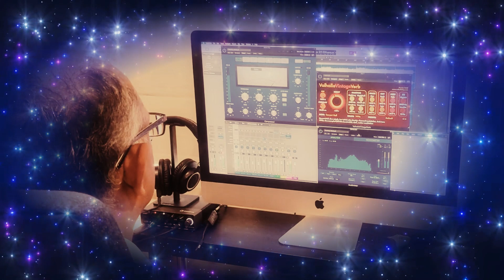യാത്ര തുടങ്ങി വിദ്വാന്മാർ പൈതലിനെ തേടി - Yathra Thudangi..Latest Malayalam Christmas Carol Song.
Lyrics : PK Johnson
Orchestration & Sound Recording : Santhosh Abraham
Camera & Video Editing : Roy George (Sunil)
Singers : PK Johnson, Biju George, Roy George
Annie Johnson, Anju Jacob & Simmy Santhosh.

Lyrics
യാത്ര തുടങ്ങി യാത്ര തുടങ്ങി
വിദ്വാന്മാർ പൈതലിനെ തേടി
ആ ദിവ്യ താരകം വഴികാട്ടിയായി
ആ മൂവർ നാഥനെ തേടി യാത്രയായി

കാടും മേടും കടന്നു ചെന്ന്
കൊട്ടാരങ്ങൾ തേടി നടന്നു
കാറ്റും മഞ്ഞും സഹിച്ചാ മൂവർ
കാലിത്തൊഴുത്തിൽ വന്നെത്തിടുന്നു

പൈതലേ കണ്ടു വണങ്ങി നിന്നു
പൊന്നും മൂരും കുന്തിരക്കവും
കാഴ്ചകൾ വെച്ചു ആമോദ ത്തോടവർ
സരവ്വവും  നാഥനായ് സമർപ്പിക്കുന്നു

നാഥനെ തേടു കണ്ടു എത്തിടു
ജീവിതം യേശുവിൽ ആർപിച്ചിടു
പാപത്തിൽ ഭാരങ്ങൾ ചുമന്നിടുന്ന
ദൈവ സുതനിൽ  നീ സമർപിചിടു